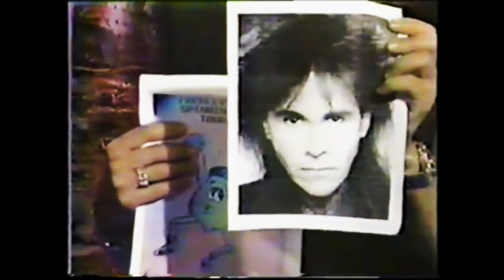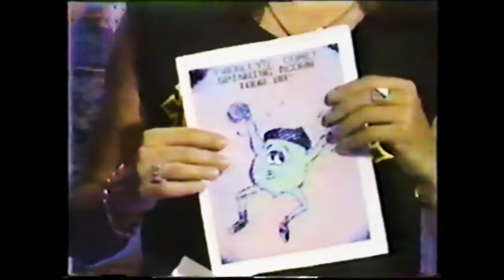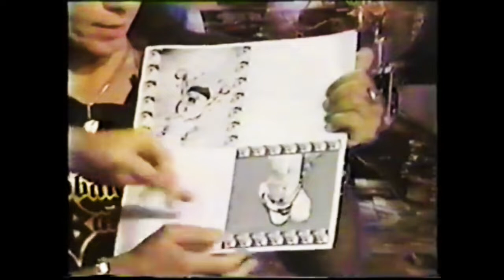Ace Frehley- Frehley's Comet hosts MTV's Headbanger's Ball - 1988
Frehley's Comet hosts MTV's Headbanger's Ball - 1988.
Ace Frehley, Tod Howarth, John Regan, and Jamie Oldaker promote their new record 'Second Sighting" and Eddie Trunk comes out and does a crazy foot thing.